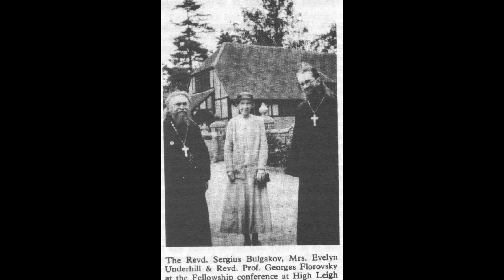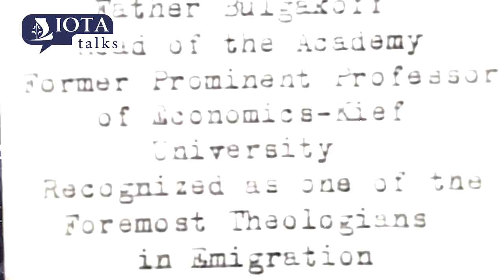IOTA TALK: Sergius Bulgakov: An Emerging Theological Giant | Paul Ladouceur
Fr. Sergius Bulgakov is a theological giant of modern Christianity and modern Orthodoxy. The originality, scope and range of his theological writings are breathtaking. Twenty-five books and some 4800 pages by Fr. Bulgakov have been published in English translation, yet until recently his theology has been little known and unappreciated in theological circles, both Orthodox and. This talk will introduce listeners to Fr. Sergius Bulgakov’s life and work. Photographs are included in the talk and at the end.
If you like our educational materials, support IOTA by becoming a member